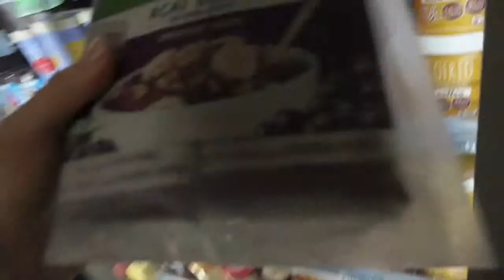Fitness Prep Vlog 6 - How to Make Healthy Waffles + Shoulder Workout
Hi Everyone!

Enjoy this super simple protein waffle recipe (no blending required!) plus an awesome shoulder workout! I have also included my post workout protein acai smoothie bowl (so good!).

- A x

♡ Equipment ♡

♡ Coaching & Training ♡
and train with me in person or online!